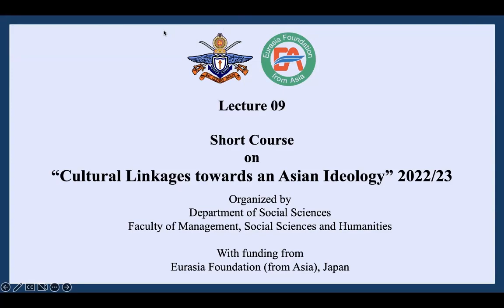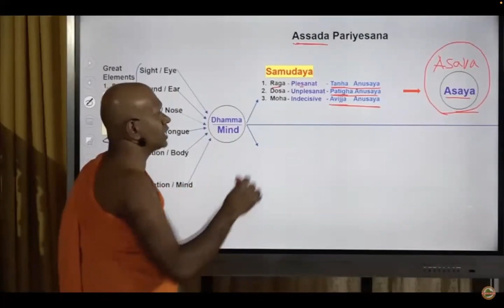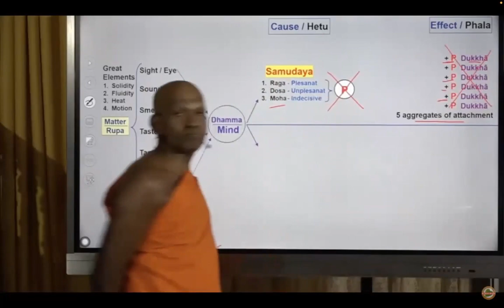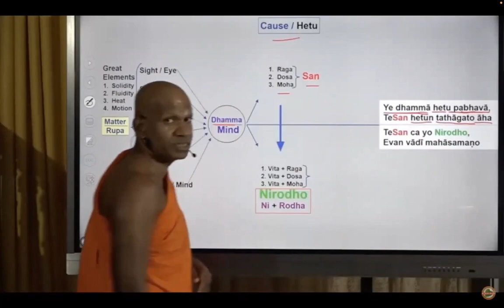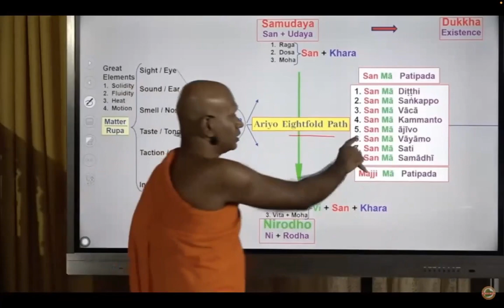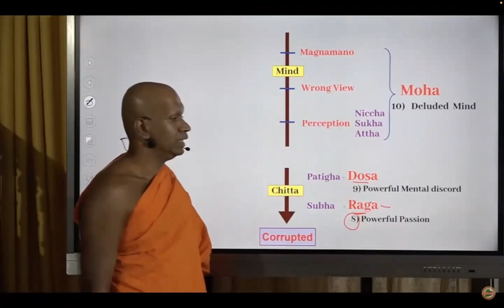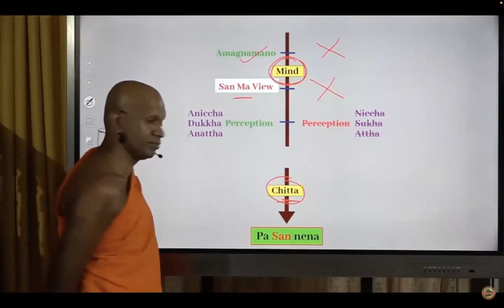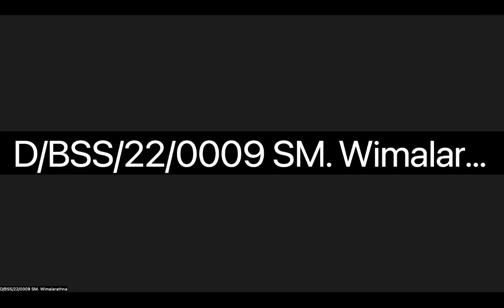'Cultural Linkages towards an Asian Ideology’ 2022 23 Ven Bopitiye Sumangala Thero